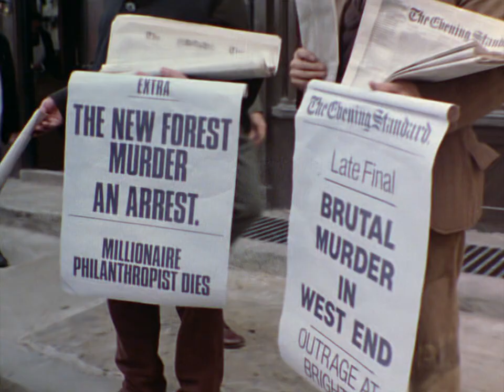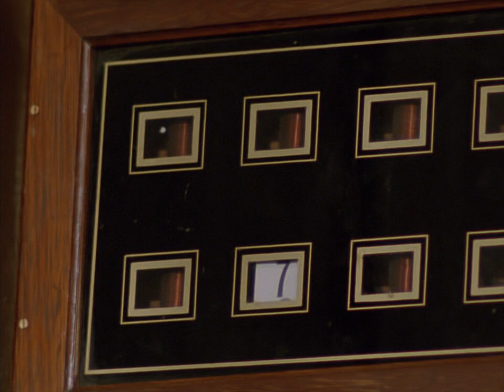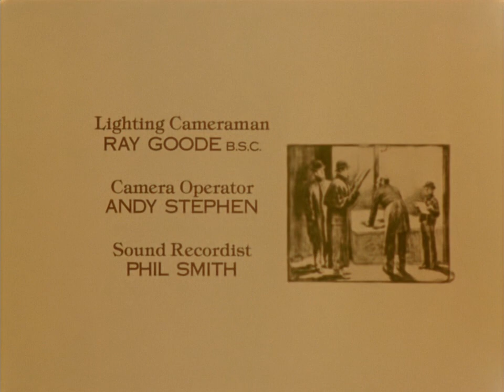S01E07 蓝宝石案 The Blue Carbuncle 1984 BluRay 720p x264 AC3 CMCT